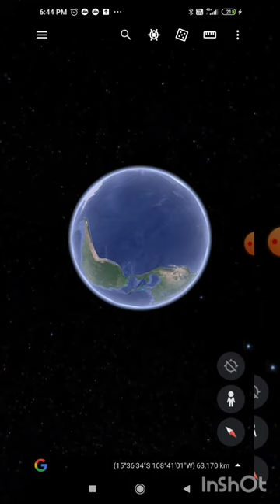সমাজবিজ্ঞানঃমহাকাশৰ পৰা আমাৰ পৃথিৱীখন,শঃশিঃনিকেতন,বড়াগাঁও